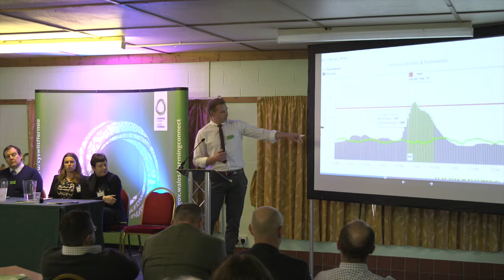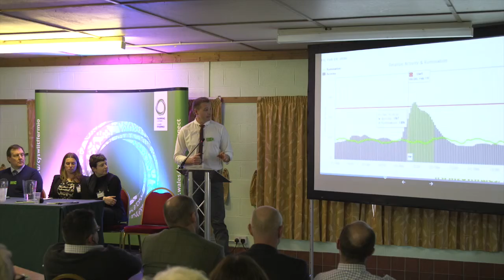Tîm Technegol Rhan 1 / Technical Team Part 1 - Fforwm Ffermwyr Cymru 2017 Wales Farmers’ Forum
Dyma glip 1 o ddiweddariad gan rhai o'r Tîm Technegol yn Fforwm Ffermwyr Cymru 2017 a gynhaliwyd ar 02/02/2017  // Here's clip 1 of the update from the Technical Team at the Wales Farmers’ Fforwm 2017 held on 02/02/2017